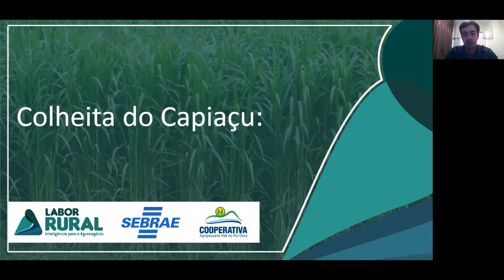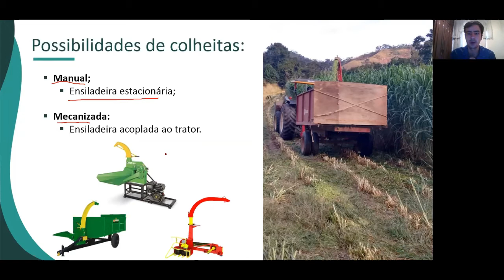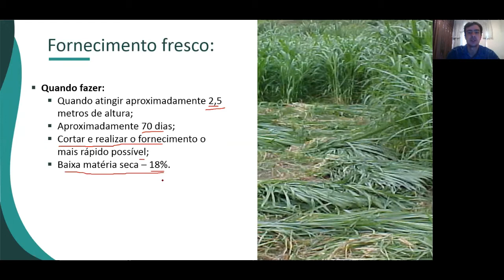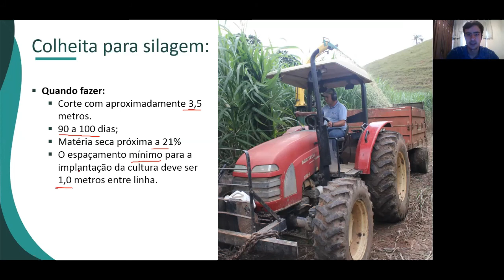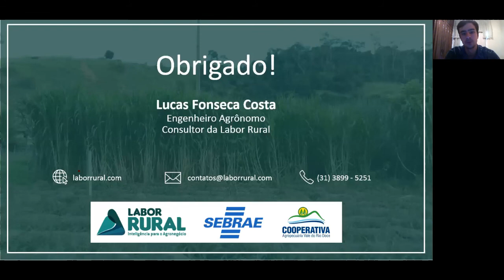Websérie: Capítulo 8: Colheita do Capiaçu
A Cooperativa Agropecuária Vale do Rio Doce estreitou uma parceria com o Sebrae Minas e a empresa Labor Rural que se uniram e elaboraram a Websérie com o tema, Produção e Utilização do Capiaçu: do Plantio ao cocho.